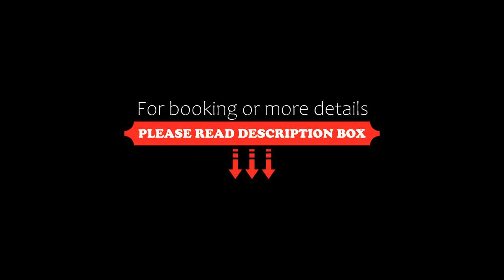40 Oceania Court, Yamba, Australia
40 Oceania Court, Yamba, Australia
About Property:
Set 2 km from Yamba Lighthouse and 2.4 km from Yamba Marina, 40 Oceania Court offers accommodation situated in Yamba. The air-conditioned accommodation is 1.3 km from Yamba Beach, and guests benefit from complimentary WiFi and private parking available on site.

The holiday home comes with 3 bedrooms, 2 bathrooms, bed linen, towels, a flat-screen TV, a dining area, a fully equipped kitchen, and a patio with garden views.

There is a garden with a barbecue at this...
Property Type: Hotel
Address: 40 Oceania Court, 2464 Yamba, Australia
Searching For
1. 40 Oceania Court - Yamba - Australia
2. 40 Oceania Court - Yamba - Australia Address
3. 40 Oceania Court - Yamba - Australia Rooms
4. 40 Oceania Court - Yamba - Australia Amenities
5. 40 Oceania Court - Yamba - Australia Offers and Deals
Audio Credit:
Track Title: Subway Dreams
Artist: Dan Henig